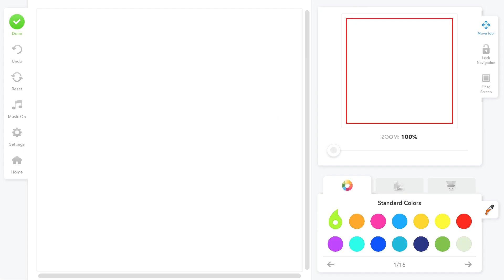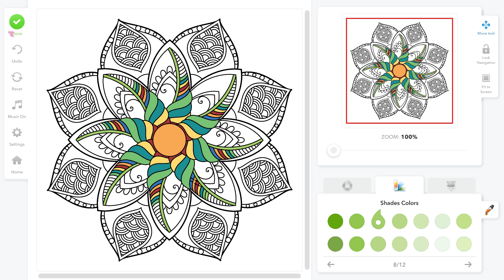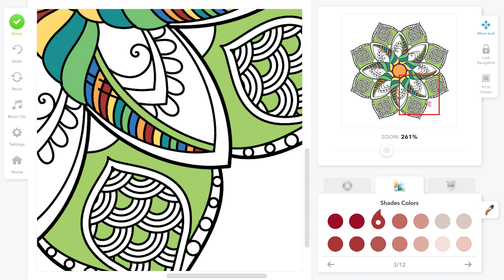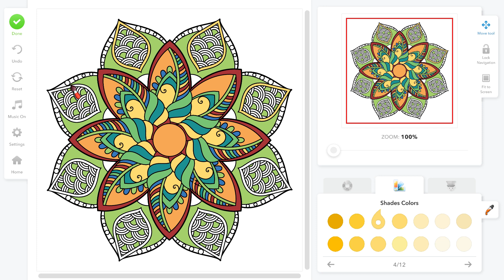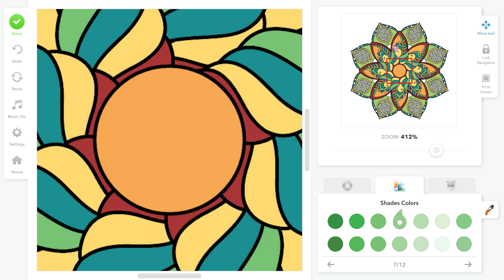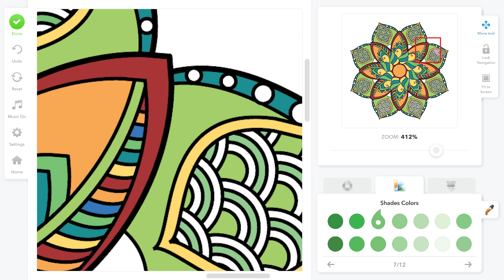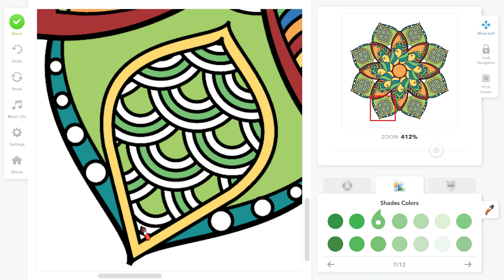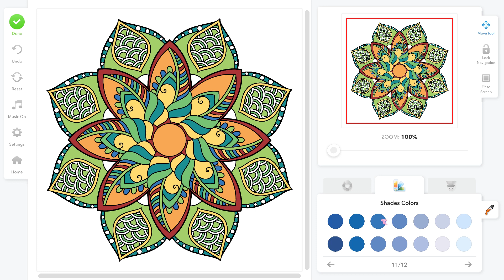Coloring Book for Adults Wilderness of Patience